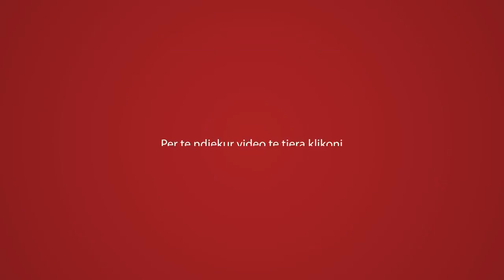A duhet të agjerojnë fëmijët?! Elvis Naçi